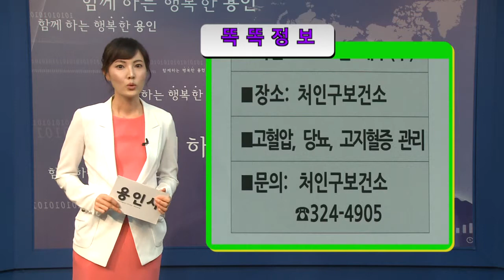8월 마지막주 똑똑정보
- 용인 600년 기념사업 전국 공모전
- 9월 '독서의 달' 도서관으로!
- 기흥도서관 세계명화 패러디 아트전
- 처인구보건소 '건강 아카데미'
- 갱년기 여성 프로그램 - 엄마를 부탁해